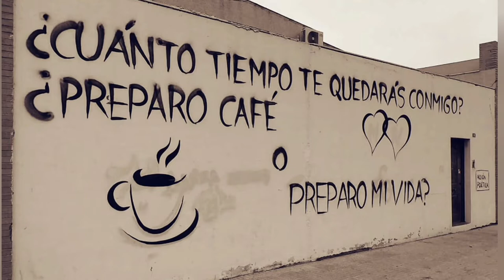Saith diwrnod o Sbaeneg II - Gwers 6 | Galés con Marian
Croeso i'r chweched wers yn yr ail gyfres o Saith diwrnod o Sbaeneg! Hyfryd eich cael chi yma a diolch am wylio.
Yn y wers yma byddan ni'n dysgu sut i gyfri i ddeg a sut siarad am aelodau'r teulu a ffrindiau.

hola - helo
buenos días - dydd da / bore da
buenas tardes - p'nawn da
buenas noches - noswaith dda / nos da
bienvenidos a las clase - croeso i'r dosbarth
número seis - rhif chwech
Tengo - Mae gen i
Tenía - Roedd gen i
Ahora tengo un perro, antes tenía un gato. - Mae gen i gi rŵan. Roedd gen i gath.
Ahora tengo yn perro, antes tenía dos perros. Mae gen i gi rŵan. Roedd gen i ddau gi.
Ahora no tengo una mascota. Tenía un caballo. - Sgen i ddim anifail anwes rŵan. Roedd gen i geffyl.
un/uno -1
dos - 2
tres - 3
cuatro - 4
cinco - 5
seis - 6
siete - 7
ocho - 8
nueve - 9
diez - 10
mi / mis - fy
mi perro - fy nghi
mi hijo - fy mab
mi hija - fy merch
mi amigo - fy ffrind (hogyn)
mi amiga - fy ffrind (hogan)
hermano - brawd
mi hermano - fy mrawd
Tengo un hermano - Mae gen i frawd.
hermana - chwaer
mi hermana - fy chwaer
Tengo una hermana - Mae gen i chwaer.
hermanos - brodyr a chwiorydd
mis - fy (pethau lluosog)
mis hermanos - fy mrodyr a chwiorydd
mis amigos - fy ffrindiau
mis perros - fy nghŵn
mis hijos - fy mhlant
llamar - galw
¿Cómo te llamas? - Beth ydy dy enw di?
Mi perro se llama Smot - Enw fy nghi ydy Smot
Mi hermano se llama Steffan - Enw fy mrawd ydy Steffan.
Mi gato se llama ... - Enw fy nghath ydy ...
Mi perro se llama ... - Enw fy nghi ydy ...
Mi amigo se llama ... - Enw fy ffrind ydy ...
Mi hermano se llama ... - Enw fy mrawd ydy ...
Mi hermana se llama ... - Enw fy chwaer ydy ...
vivir - byw
Vivo - dw i'n byw
Vivís - ti'n byw
Vive - mae o/hi'n byw
vive en - mae o/hi'n byw yn ...
Mi hermano vive en Bangor - Mae fy mrawd yn byw ym Mangor.
Mi amiga vive en Caerdydd. - Mae fy ffrind yn byw yng Nghaerdydd.
Mi hijo vive en ... - Mae fy mab yn byw yn ...
Mi hija vive en ... - Mae fy merch yn byw yn ...
Mi hermano vive en ... - Mae fy mrawd yn byw yn ...
Mi amiga vive en ... - Mae fy ffrind yn byw yn ...
Mi amigo se llama Tomos. - Enw fy ffrind ydy Tomos.
Tomos vive en Bangor. - Mae Tomos yn byw ym Mangor.
Mi hermana se llama Seran. - Enw fy chwaer ydy Seran.
Seran vive en Caerdydd. - Mae Seren yn byw yng Nghaerdydd.
Bob vive en Sarn. - Mae Bob yn byw yn Sarn.
Bleddyn vive en Wrecsam - Mae Bleddyn yn byw yn Wrecsam.
Caren vive en Mynytho. - Mae Caren yn byw yn Mynytho.
Mi amigo se llama John y vive en Aberystwyth. - Enw fy ffrind ydy John a mae o'n byw yn Aberystwyth.
padre - tad
mi padre - fy nhad
madre - mam
mi madre - fy mam
padres - rhieni
mis padres - fy rhieni
muy bien todos - da iawn pawb
muchas gracias - diolch yn fawr
chau - hwyl
hasta mañana  - tan yfory